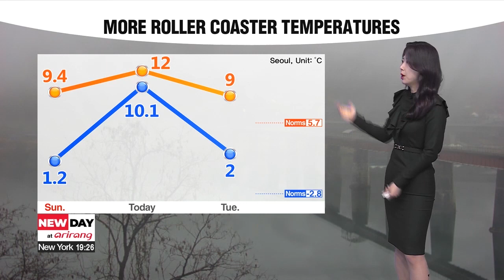[Weather] Rain nationwide with warmth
오늘 우수, 전국 비 서울 2월 역대 최고 높은 아침 기온

Good morning. It's Usu today the second spring seasonal term, Usu literally mean rainwater, with snow melting into rain and greeting spring around this time. To coincide with this term, it's raining nationwide today, Jeju and the south coast seeing heavier rain with a wind and rain advisory in effect.
Busan and Ulsan could see up to 80 millimeters coming down hard through the first half of the day, central regions will see 5 to 40 millimeters of showers.
Rain clouds kept the warmth overnight, you probably have noticed a mist when you stepped outside, the capital is waking up to the warmest February temperatures this morning, but there will be a sharp drop again tomorrow morning.
Most parts will see warmer daytime highs despite rain today, Daegu at 21 degrees, Jeju at 19 degrees this afternoon.
Those in the east of Gangwon-do Province need to brace for heavy snowfall of more than 10 centimeters tomorrow.

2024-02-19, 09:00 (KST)